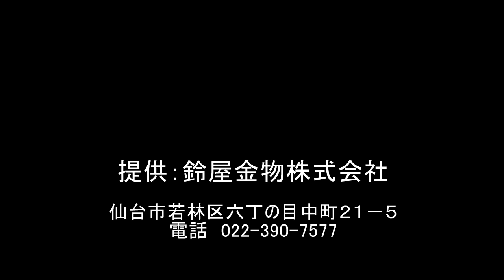リネット について 住まい お医者さん 仙台 リフォーム 2011.1.30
リネットは、建設業、塗装、屋根、キッチン、お風呂、設備、電気、内装、エクステリア等プロの地元専門工事会社の集団です。リフォーム工事は、何でもお気軽にご相談下さい。住まいの困り事を解決し、安心できる快適な住環境をご提案致します。お問合せは／鈴屋金物㈱０２２－３９０－７５７７